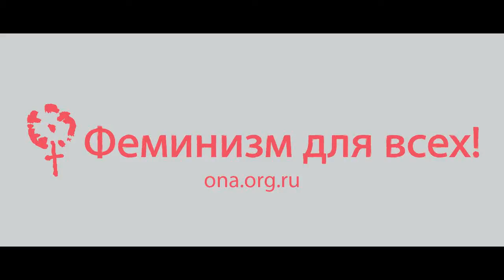Мастер-класс по женской самообороне. Укороченная версия («Делай Саммит 2015»)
Репортаж с мастер-класса по системе самообороны крав-мага, проходившего в Москве 31 мая на территории дизайн-завода «Флакон». Крав-мага — разработанная в Израиле военная система рукопашного боя, делающая акцент на быстрой нейтрализации угрозы жизни.

Ведущая — Лия Панцалашвили, инструкторка Московского центра крав-мага. На занятии были показаны некоторые простые приёмы, позволяющие избежать нападения или временно вывести из строя нападающего.